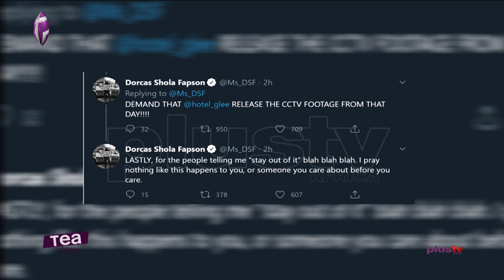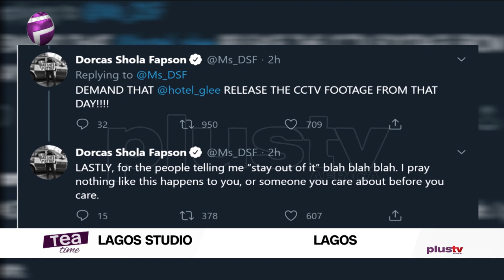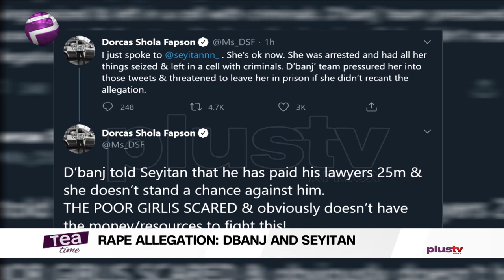D'banj Detaining Seyitan Is A Violation Of Her Human Rights | Ireti Bakare - Yusuf